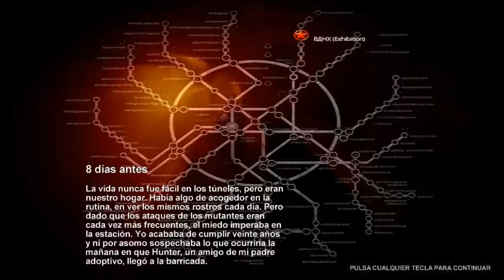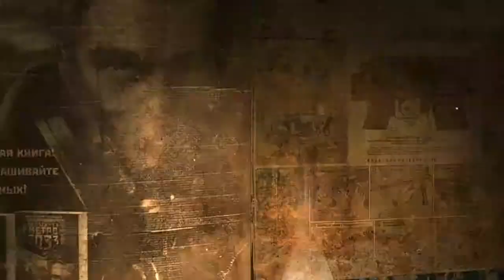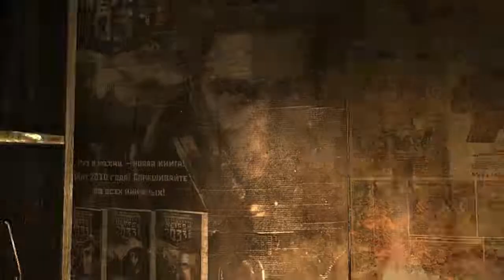Metro 2033 - Capitulo 0 : Prologo (Parte 2/2)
En este video realizamos el episodio "Hunter".

Cuenta de Skype: Reaper Games